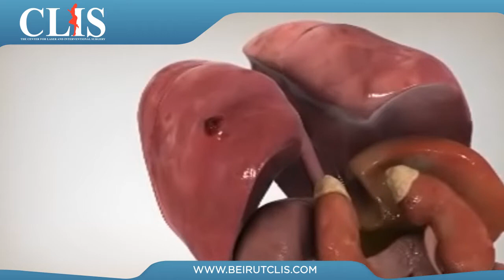Lung Ablation & Liver Metastases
About CLIS Beirut
Located in the heart of Beirut, in the central Hamra district, CLIS Clinic is purposely designed with elegance, patient comfort and privacy in mind. CLIS represents surgeons who are counted among the most respected physicians in the country. They have created a practice that is sought after by patients across the globe, with specialties in many areas:
1- Laser Liposuction.
2- Interventional Services.
2- Non-invasive Aesthetic Procedures.